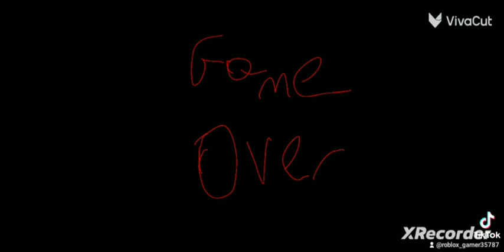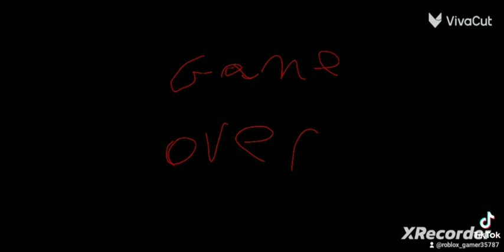dawy and the bamboozle's war part 1 all jumpscares